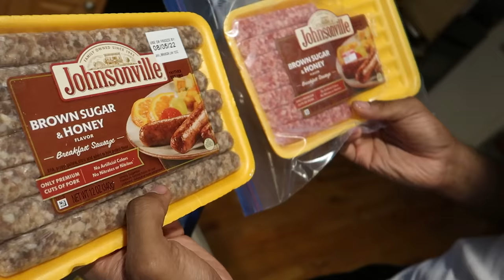This Is How I Got "OCKY" In 90 Days | The Jon Family Workouts Episode 1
If you want your girl to feel safe around you, and not be worried make sure to do this workout !